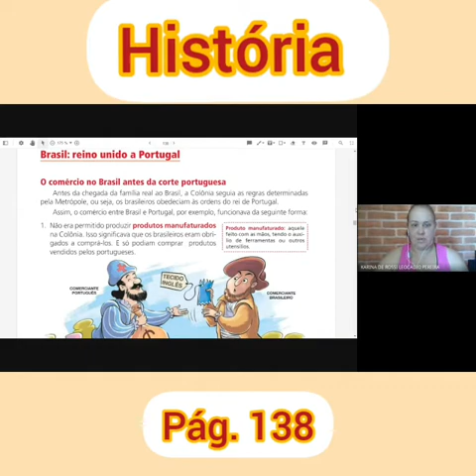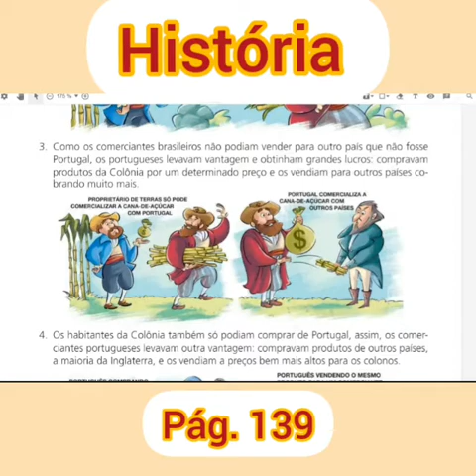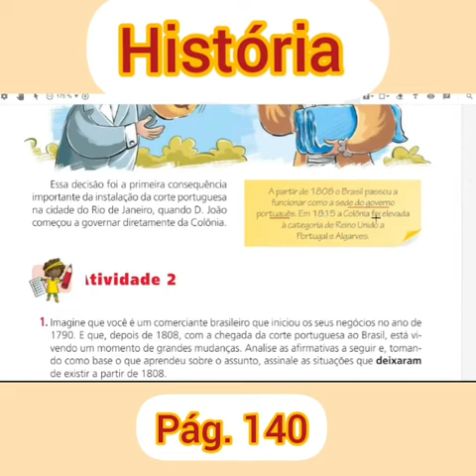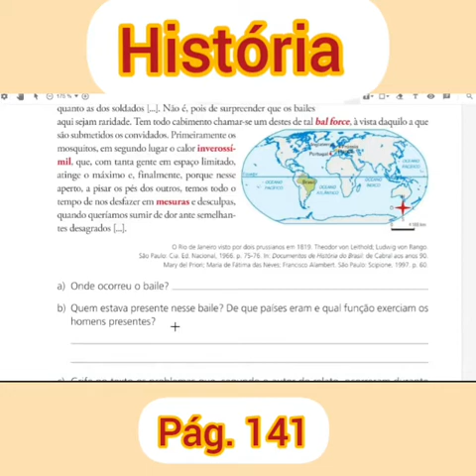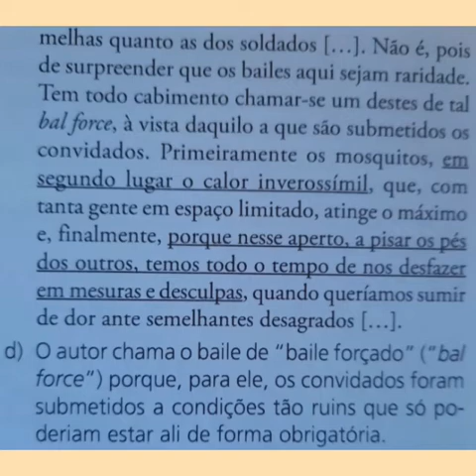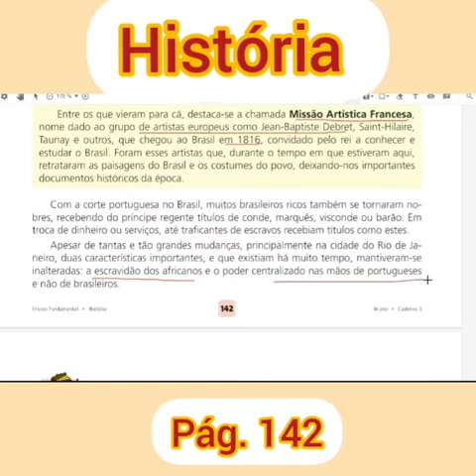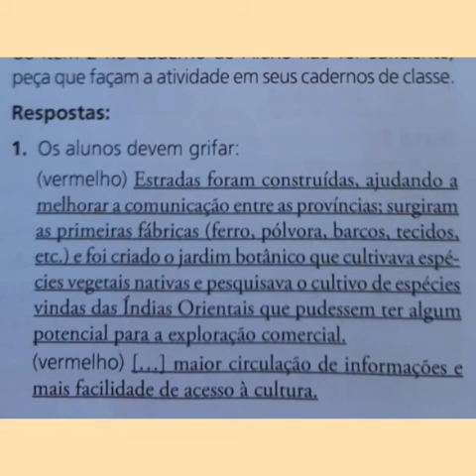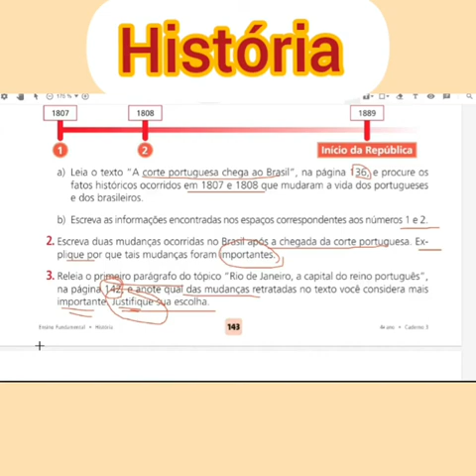História pág. 138 à 143